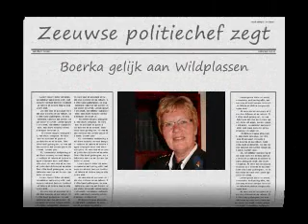BOERKAVERBOD - DEMMERS SHARIA 4 HOLLAND BELGIUM, PROVINCIALE STATEN VERKIEZINGEN 2 MAART 2011